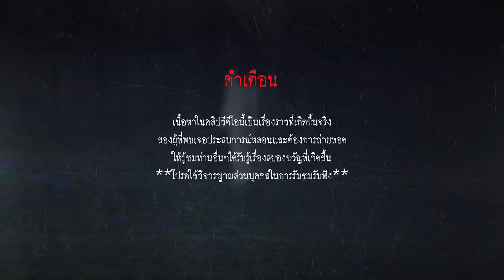"ฝันดีผีจูบ....." เกือบไม่รอดมาเล่าเรื่องหลอนที่เจอให้ฟังจากเชียงราย | หลอนตามสั่ง EP.148 | nuenglc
เหตุการณ์สยองขวัญ 2 เรื่องของคุณมาวิน
ที่ไปพบเจอเรื่องสยองขวัญในระหว่างที่เขา
ขี่รถมอเตอร์ไซต์คู่ใจไปไหนมาไหน แต่ปรากฏว่า
ดันไปพบเจอเรื่องสยองขวัญถึง 2 เหตุการณ์
ถ้าไม่ได้พระธุดงองค์นั้นช่วยชีวิตไว้ เขาคง
ไม่ได้กลับมาเล่าเรื่องหลอนในวันนี้แน่นอน!
Cr story : K.มาวิน
เพื่อไม่ให้พลาดคลิปใหม่ด้วยนะครับ 🔥